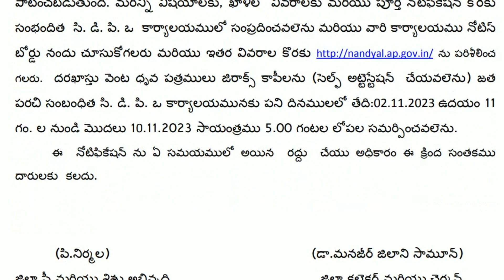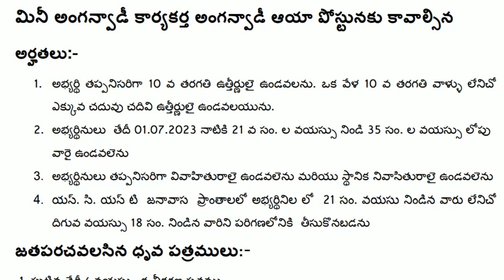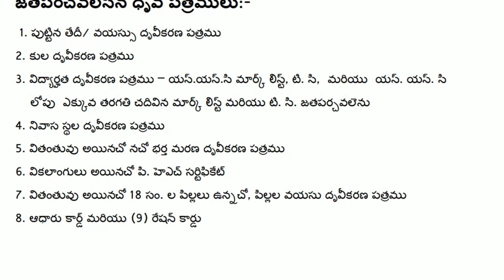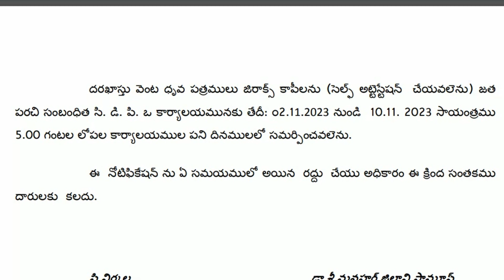అంగన్‌వాడీ ఉద్యోగాలు |కేవలం 10వ తరగతి అర్హత మాత్రమే | మంచి జీత భత్యాలు | ఎటువంటి పరీక్షా లేదు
అంగన్‌వాడీ ఉద్యోగాలు |కేవలం 10వ  తరగతి అర్హత మాత్రమే | మంచి జీత భత్యాలు | ఎటువంటి పరీక్షా లేదు | Anganwadi Jobs